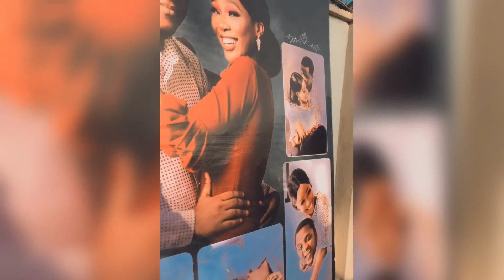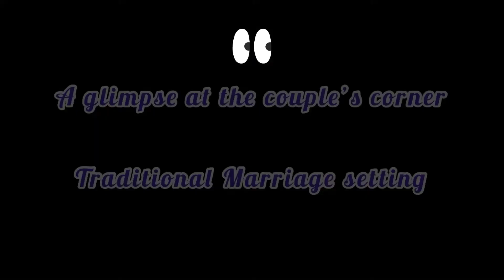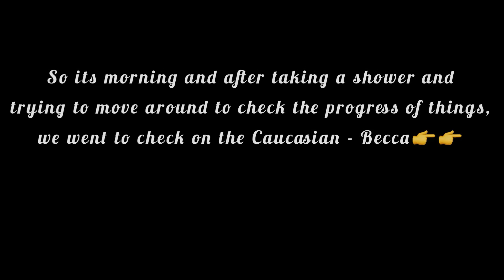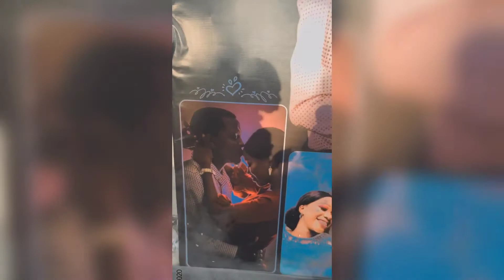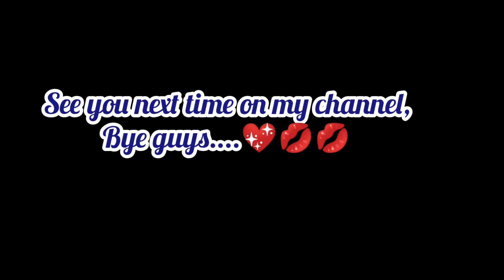Vlog: Attending Yoruba Wedding || Owambe Guest || Yoruba Demons|| Weddings in Lagos|| Makeup Job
So this video is a vlog about the whole wedding experience of my makeup teacher (stunbytomi). We headed all the way to Magboro for her, we turned up, made it lit and we came out strong and happy. I also went to work as a makeup artist so i beat some people's faces and tied Gele for clients but anyways it was all fun and hectic but in the end it was a success. So please make sure to watch this video till end and i know and trust you would love it👌.